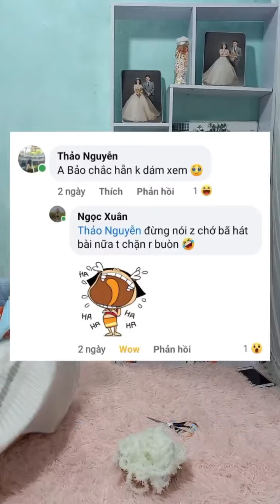Đan Túi Len Với Baggu DIY Miền Trung nhé - Túi len handmade